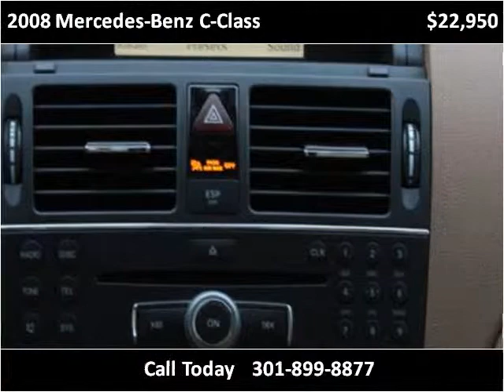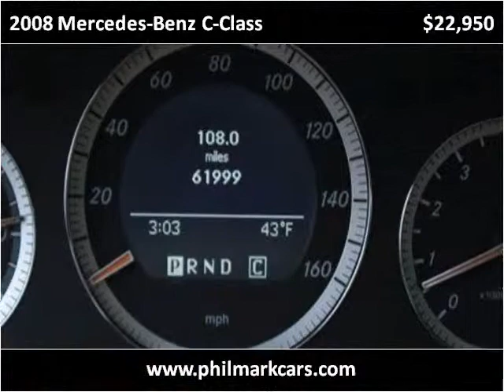2008 Mercedes-Benz C-Class Used Cars Washington DC MD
This 2008 Mercedes-Benz C-Class is available from Philmark Motor Cars.